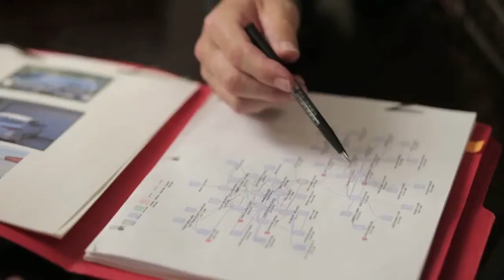Private Investigator Yuba City CA | Private Detective Yuba City CA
Specializing in cases involving Insurance fraud, divorce cases, missing persons and cheating spouses.

Bryan is a retired California City Police Officer. He was his agencies top recruit out of the Police Academy and spent the majority of his career in Special Operations. He now takes this same work ethic and professional approach to resolve and win cases for the public. All calls are confidential and free of charge. Become a client today.